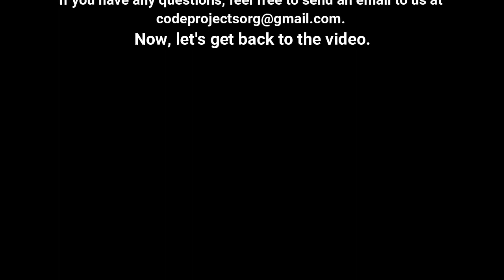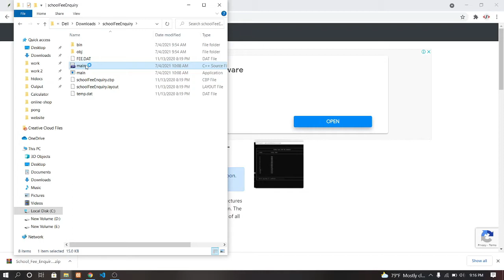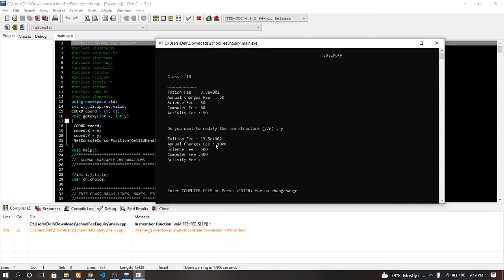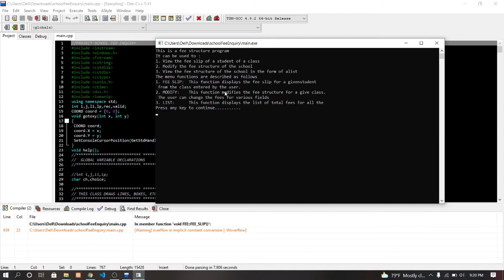School Fee Enquiry System in C++ with source code | Source Code & Projects